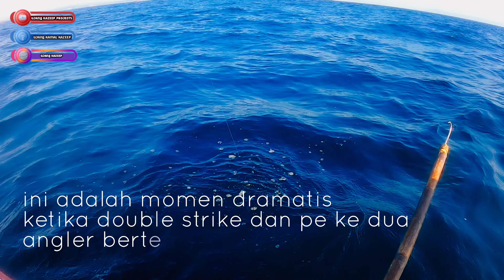TES KEKUATAN JORAN DAIDO GREEN HELL | SHIMANO OCEA JIGGER F CUSTOM | LIGHT JIGGING | LAUT KALIMANTAN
Trip kali ini kita akan melakukan tes kekuatan dan kemampuan joran light jigging dari merk daido green heel... Joran yang kategori nya memiliki spek harga dibilang murah tapi untuk kekuatan nya masih bisa menyaingi joran joran harga satu juta up.
     Trip kali ini Mamang mencoba main pake tekhnik jigging di perairan laut Kalimantan timur Indonesia...joran Daido mamng sandingkan dengan Shimano  ocea jigger f custom 2001
Untuk spesifikasi joran dan reel nya bisa di check di video mamang tentang review produk.
Trima kasih sudah membaca dan menonton video nya..